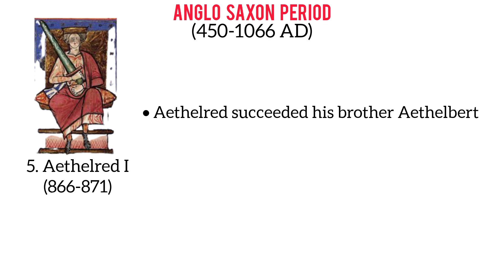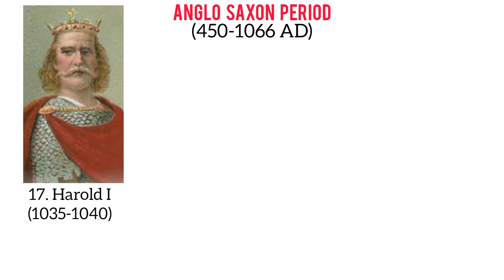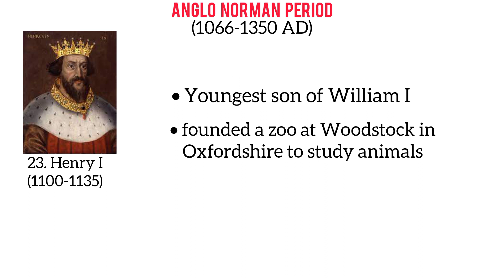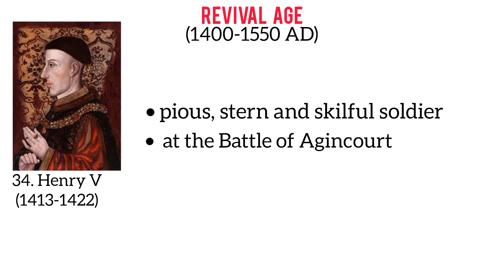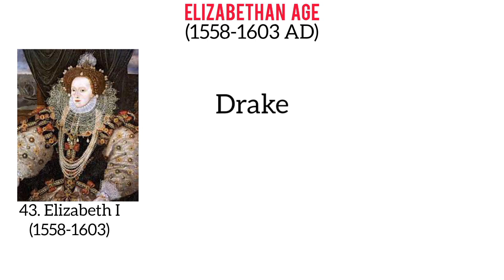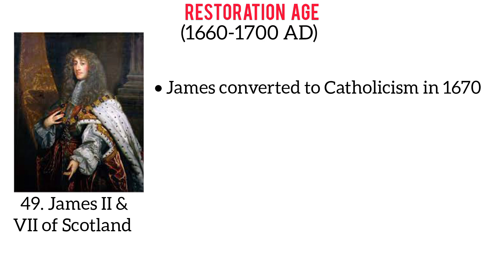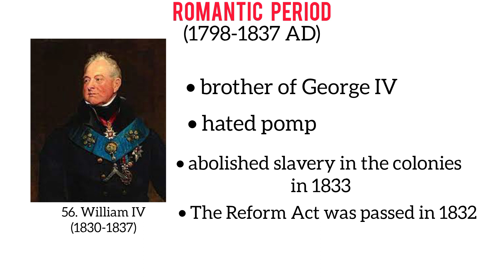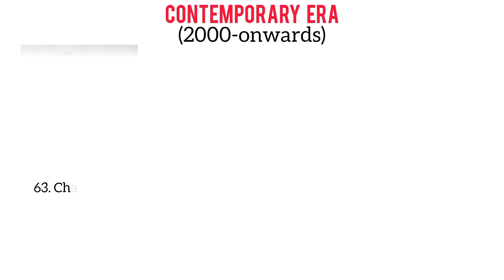Full Monarch History of England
In this vedio I'll explain the history of English Monarchs. To understand the history of English periods, we need to know the history of monarchs. This is the backbone of English Literature. Let's check the video😌

• Full Monarch History of England in Bengali